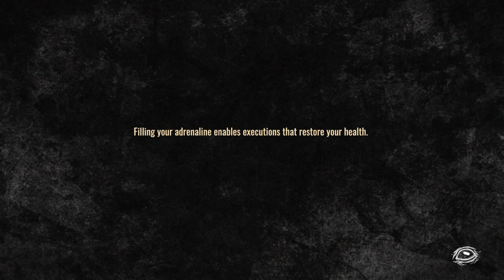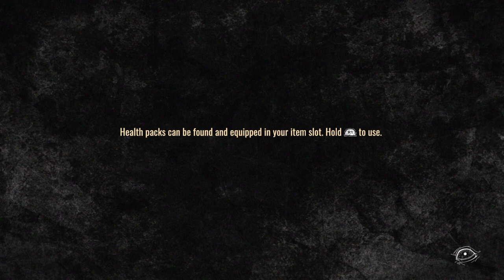The Walking Dead Destinies episode 1 Shane try to save carl